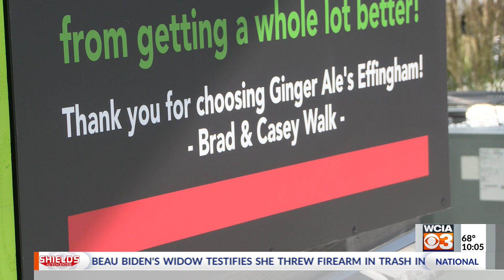Effingham business, community supports grieving family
One family going through tragedy is getting some financial support this month. It's all thanks to an Effingham business that's acting as a platform for community generosity.